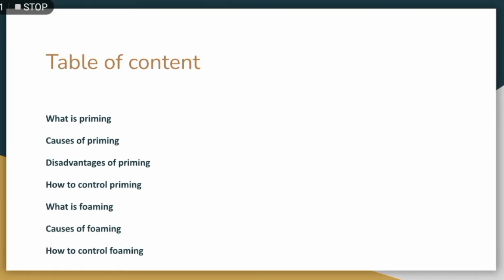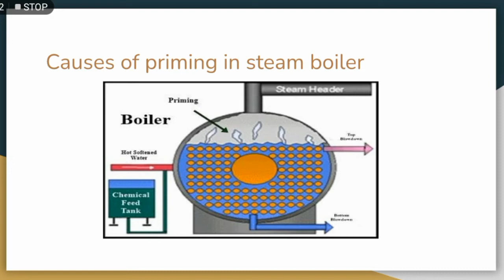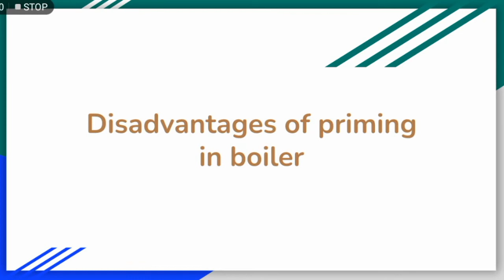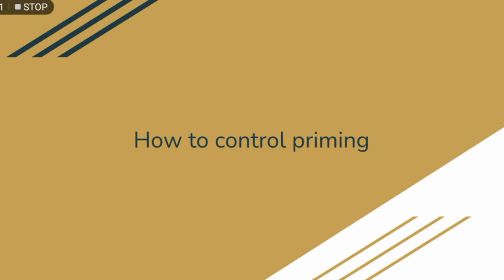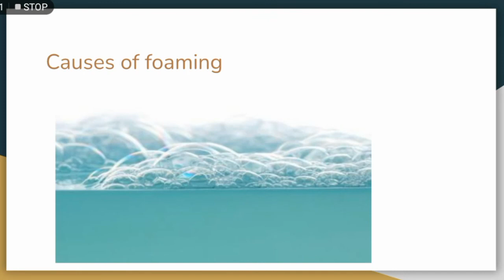priming and foaming in steam boiler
What is priming
Causes of priming
Disadvantages of priming
How to control priming
What is foaming
Causes of foaming
How to control foaming